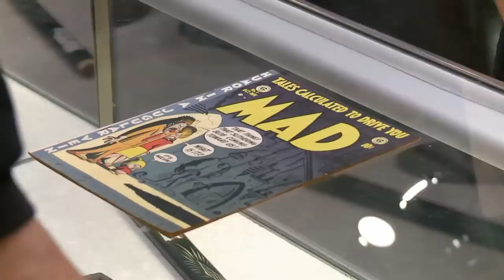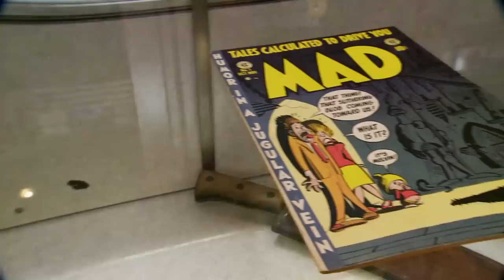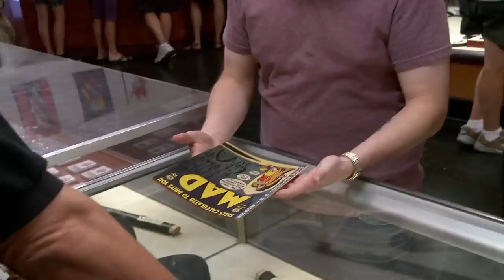Pawn Stars: Rick is in Awe by Mad Comic Issue #1 (Season 13) | History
Rick has a chance to own a really, really cool piece of comic book history in this clip from Season 13, Episode 1, "Made Deals".